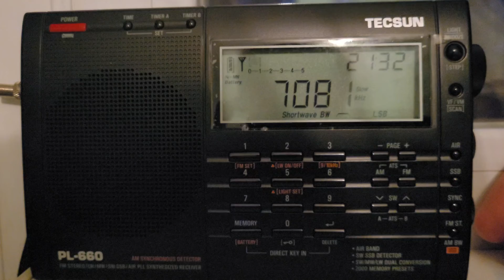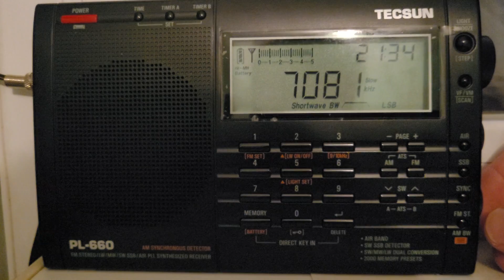7081 khz lsb